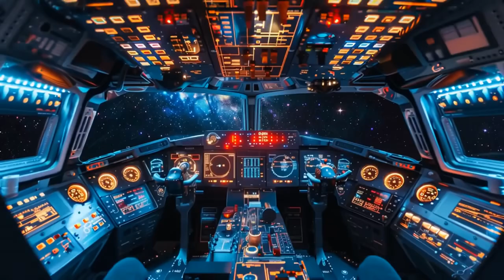SUMMER DJ MIX 2024 - Chainsmokers, Kygo, Alan Walker, Dua Lipa Style DJ Mix